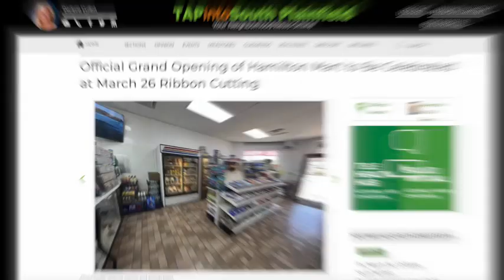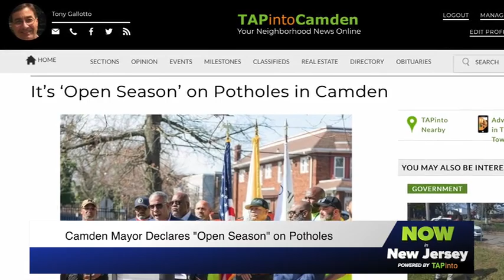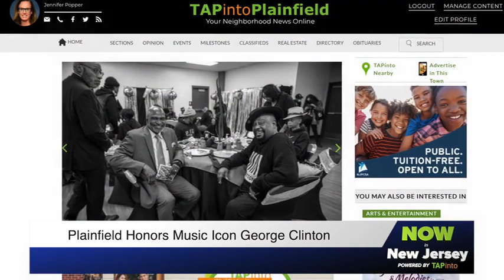March 18, 2022 - Now in New Jersey, Powered by TAPinto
After two local residents were laid off during the pandemic, they were able to fulfill their dreams of opening their own business in South Plainfield. Plus, Plainfield honors music legend George Clinton. Also, Camden's Mayor declares "open season" on potholes, filling thousands since December. And, Paterson announces a new way to get COVID-19 shots in the arms of students.